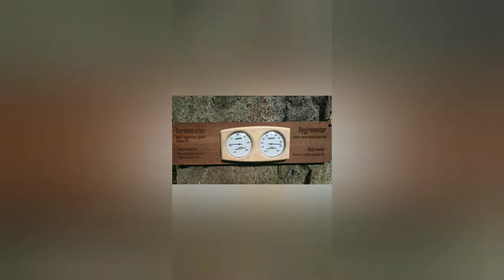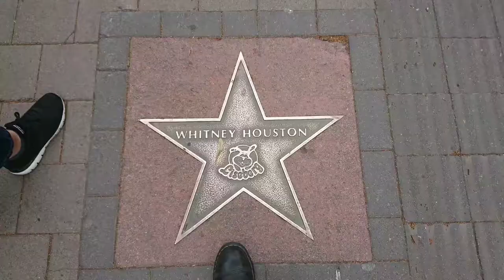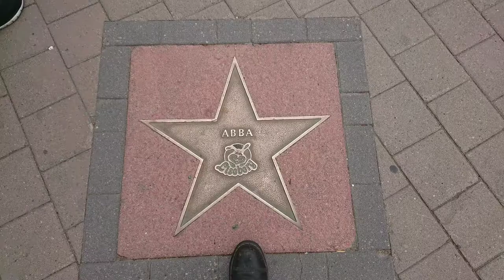Day 20-22 Liseberg